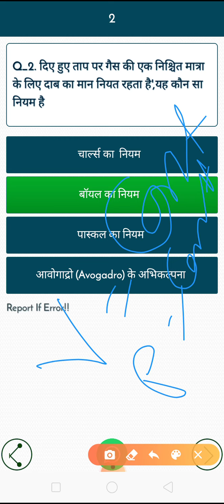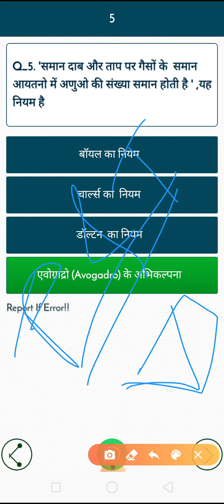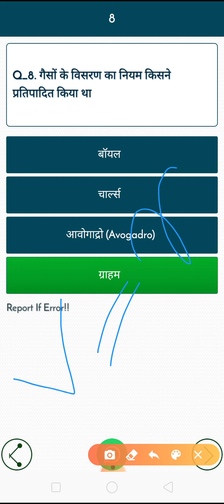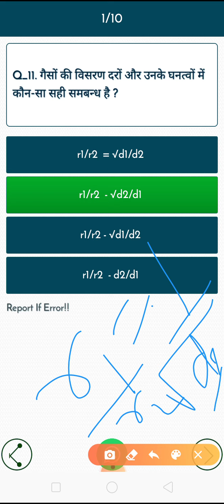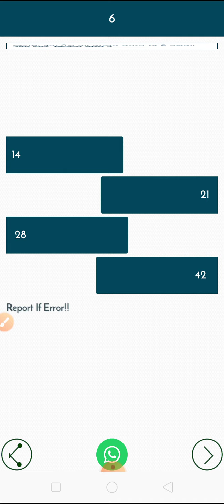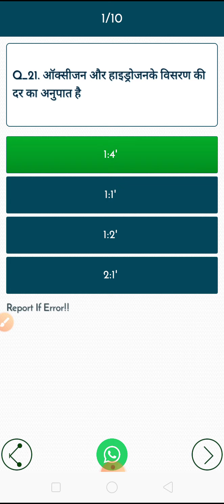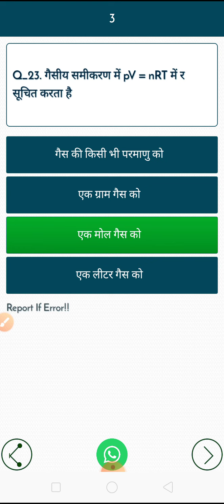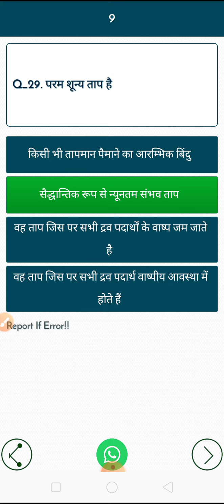what is a theory of gases low